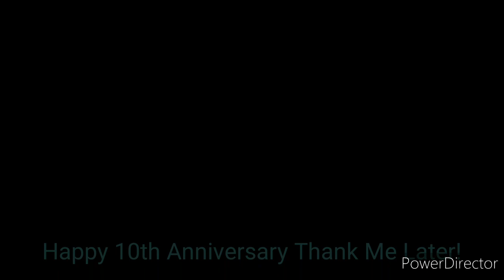10 Years Of Drake Thank Me Later!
10 Years Man!!!